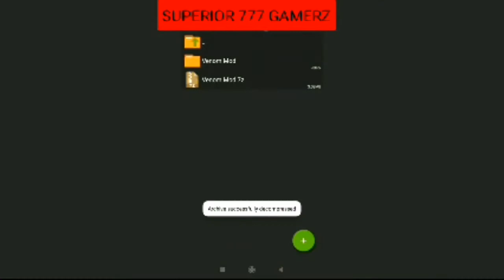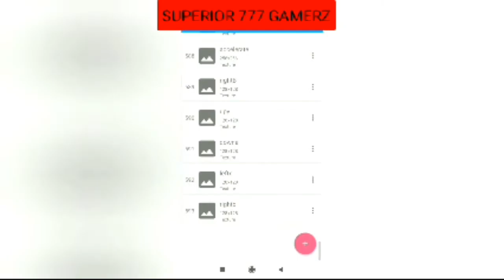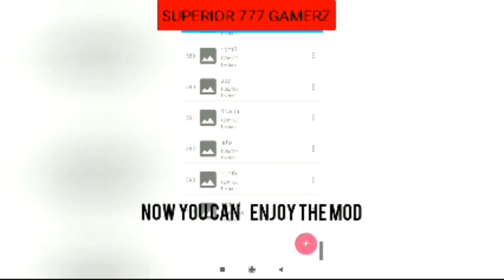(3MB) HOW TO DOWNLOAD VENOM MOD || GTA SAN ANDREAS || ANDROID & IOS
LONG RUN.